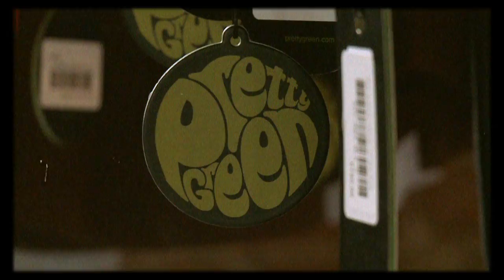Paul Weller for Pretty Green Autumn Winter '11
Paul Weller talks us through the photo shoot for the Paul Weller for Pretty Green Autumn Winter '11 collection.